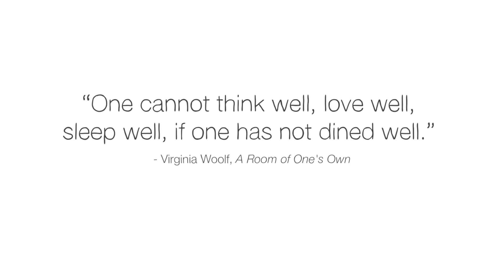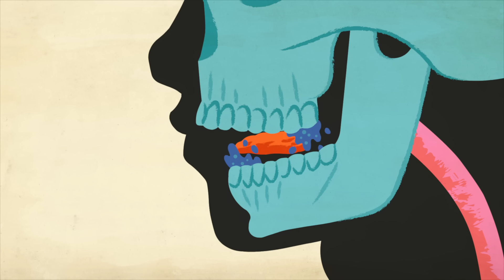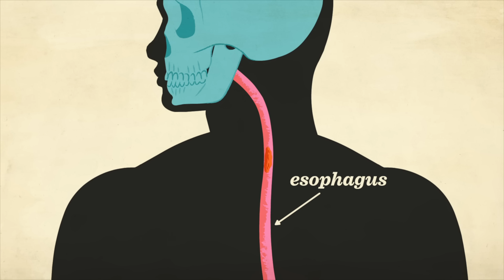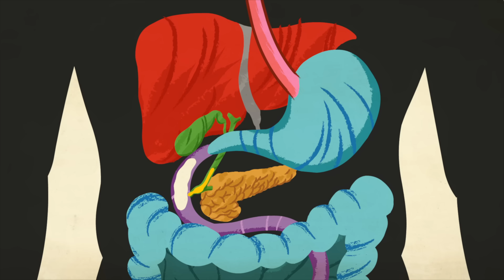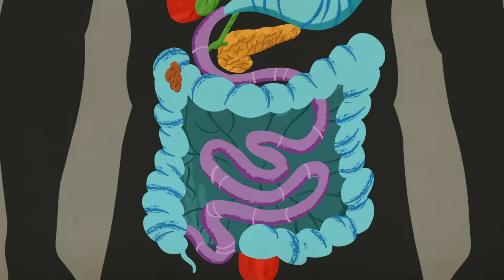How your digestive system works - Emma Bryce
Across the planet, humans eat on average between 1 and 2.7 kilograms of food a day, and every last scrap makes its way through the digestive system. Comprised of ten organs covering nine meters, this is one of the most complicated systems in the body. Emma Bryce explains how the different parts of the digestive system work to transform your food into the nutrients and energy that keep you alive.

Lesson by Emma Bryce, animation by Augenblick Studios.

Thank you so much to our patrons for your support! Without you this video would not be possible!